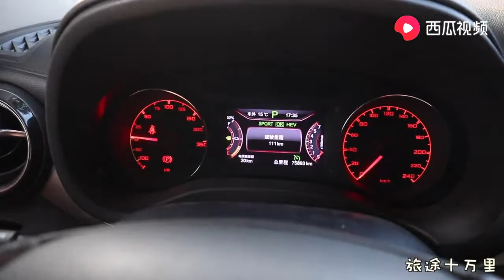【旅途十万里】今日头条 阿贵一个人开车去南宁，晚上到达找了个好地方停车，就在这等黎虹